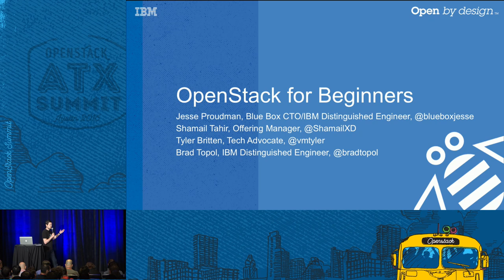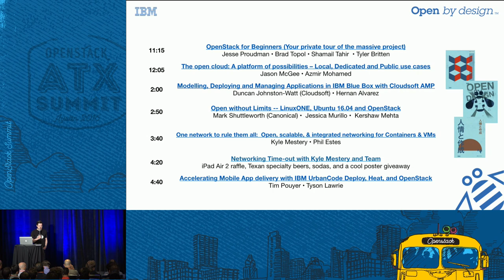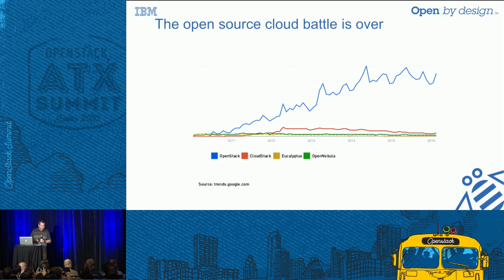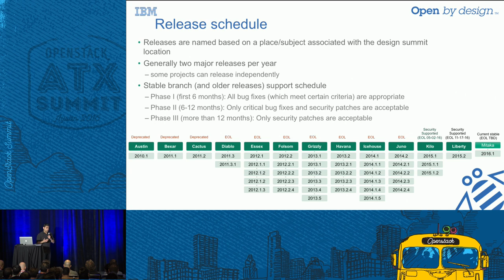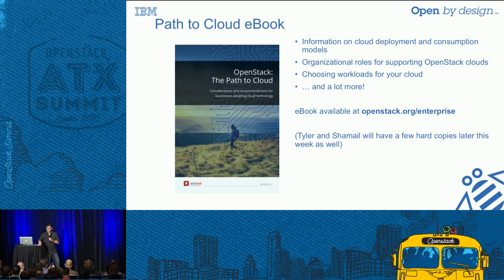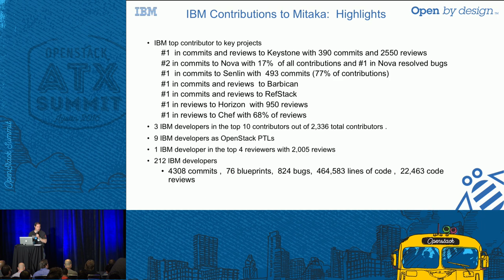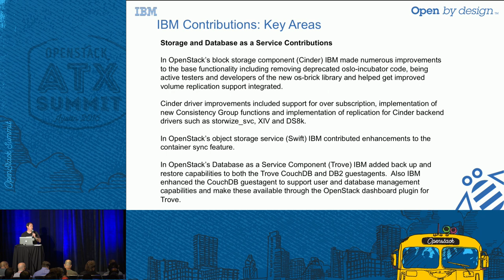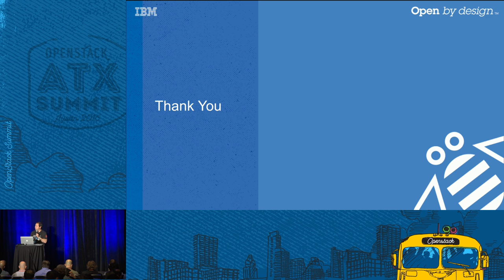IBM - OpenStack for Beginners (Your Private Tour of the Massive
Are you still evaluating your cloud strategy or determining how to best apply OpenStack in your company? Is this your first OpenStack Summit? Come hear what capabilities are available inside the OpenStack platform and how the platform can be used to solve real challenges. We will cover an overview of key OpenStack services and their project names, ensuring you've got the language to get the most out of your conference week. You'll learn about the various cloud consumption models for OpenStack. L